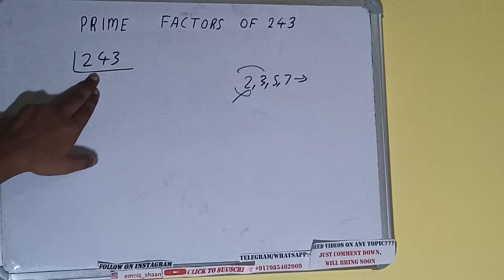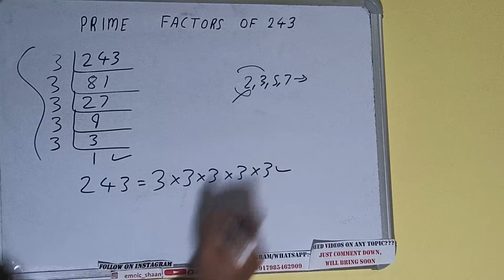PRIME FACTORS OF 243